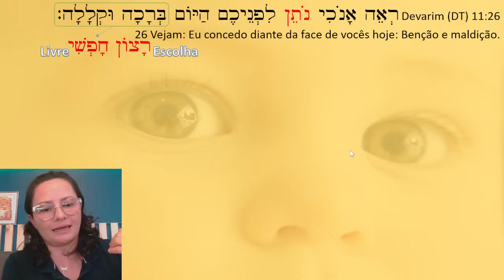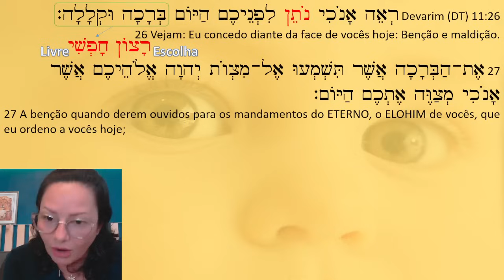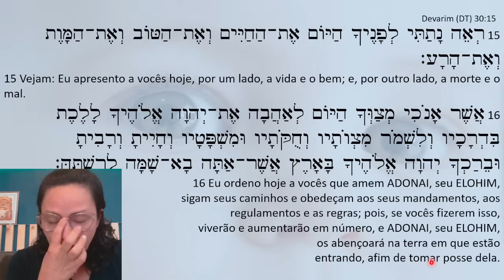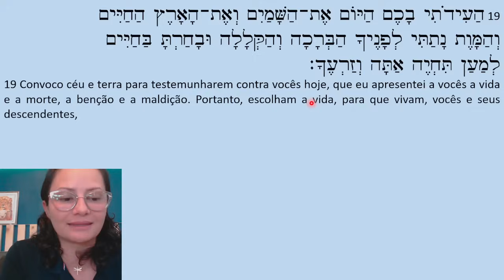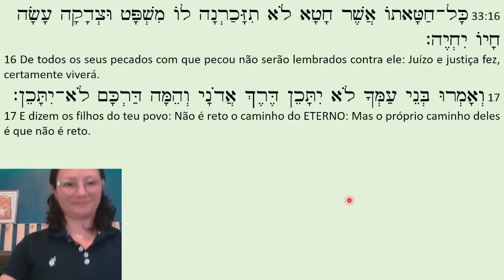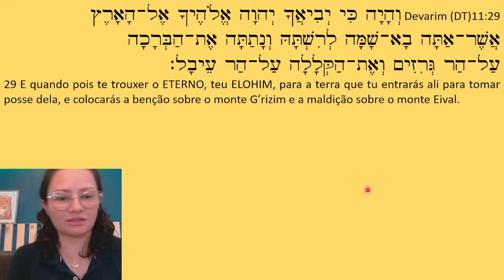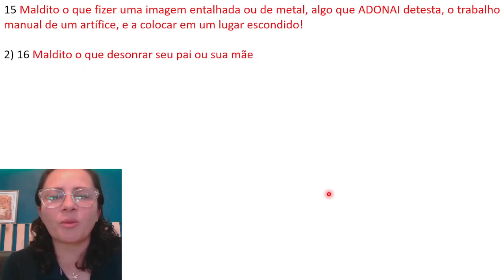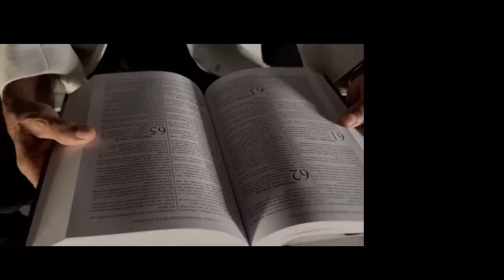O que precisamos ver ? - [47] RE’EH (a)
Na porção desta semana  precisamos (RE’EH)  mas, ver o que?
Nos acompanhe nessa leitura e descubra.